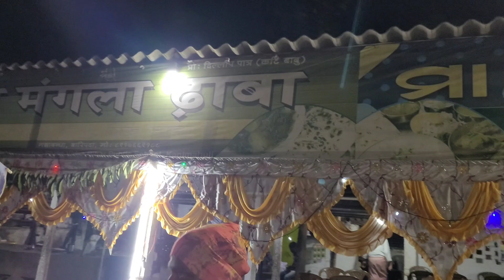ବାରିପଦା ଢାବା ରେ ଦେଶୀ ମଟନ ଖାଇଲୁ || mko odia vlogs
HII, SANGOMANE
I am  prakash Ranjan . I am from Odisha . you can always watch odia vlogs ,street food vlogs and recipes  videos in this channel

ସାଙ୍ଗମାନେ, ଅପୋଣମାନକୁ ମୁଁ ପ୍ରକାଶ ସ୍ବାଗତ କରୁଛି ମୋର youtube channel MKO ODIA VLOGS କୁ । ଆପଣମାନଙ୍କ ମୋମୋନରଞ୍ଜନ ପାଇଁ ମୁଁ ସର୍ବଦା ପ୍ରୟାସ କରୁଅଛି ।